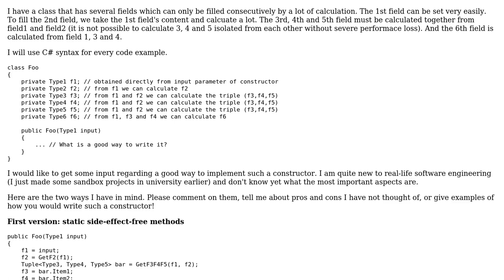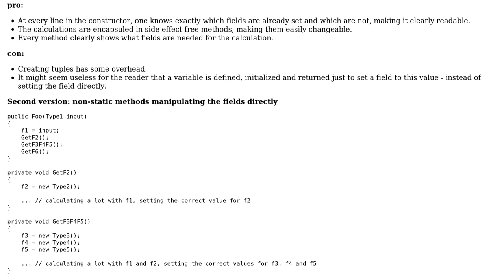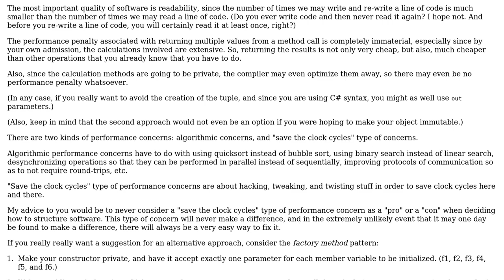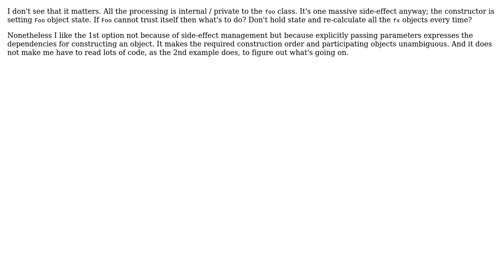Writing a good/readable constructor that needs a lot of calculation to fill its fields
Software Engineering: Writing a good/readable constructor that needs a lot of calculation to fill its fields

With thanks & praise to God, and with thanks to the many people who have made this project possible! | Content (except music & images) licensed under CC BY-SA | Music | Images & others | With thanks to user Robert Harvey user radarbob user Mike Nakis user Kjara user candied_orange and the Stack Exchange Network Trademarks are property of their respective owners. You are responsible for your own actions.